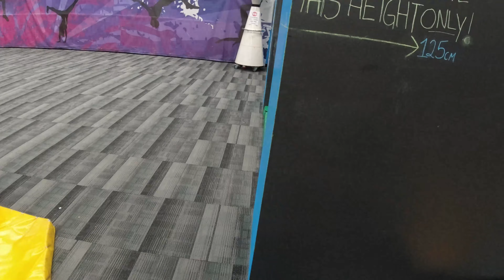Melbourne Trampoline & Jumping castle FUN! What can kids play in Melbourne? Play Center Exploration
Arioworld Trampoline & Inflatable Park - Altona North